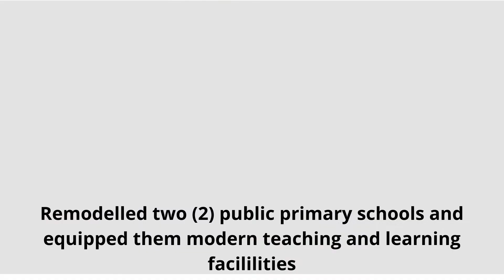Celebrating 6 Years of Improving Primary Education in Nigeria | Bunmi Adedayo Foundation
We are proud of the impacts we have made in 6 years. We are more committed to our vision now than ever before. With you, we can improve the quality of primary education in Nigeria and help indigent children access quality learning.